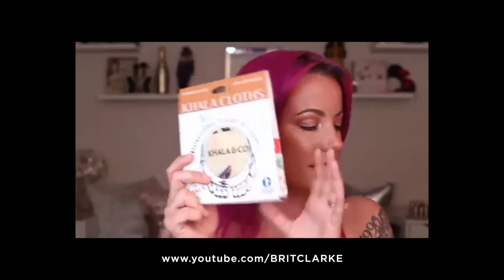Brit Clarke - Lotus Trolley Bag Review & Plastic Free July GIVEAWAY 🎁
Brit Clarke did it again! 😍She is not only one of our favorite creators, but we also have the same taste in grocery bags! ♻️

Are you ready for Plastic Free July? Having reusable alternatives to single-use plastic together in a kit or handy places such as your bag or car makes it easy. Many people already have these items and find July a good time to form new habits. What reusables do you need to remember and what's your favorite? Our favorite is our new organic cotton produce bags!

Also, we have a HUGE giveaway in honor of Plastic Free July!!!

How can one reusable grocery bag replace thousands of single-use plastic bags? Watch this video to find out!

Stop wasting money, time, and plastic bags!

American families use an average of 1,500 plastic bags a year! Do yourself and the Earth a favor. Replace all those single-use plastic bags with Lotus Sustainables—the easiest, fastest, and greenest way to shop!

You shouldn’t have to sacrifice convenience for sustainability. That’s why we design time-saving, life-organizing, and machine-washable products that are soooooooooooo much better than basic plastic bags. Can a plastic bag keep your eggs safe and ice cream cold? Nope. But our Lotus Trolley Bag can!

Join our sustainable movement and help us eliminate plastic from shopping!

Lotus Sustainables
Loving the Earth One Bag at a Time